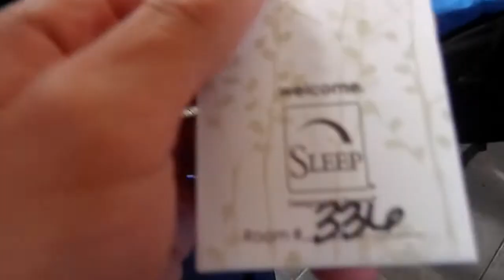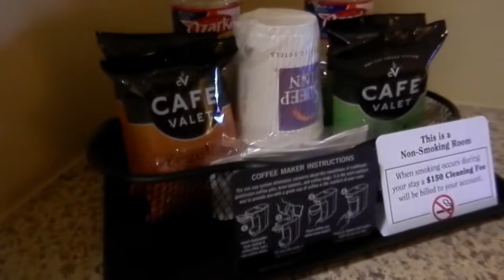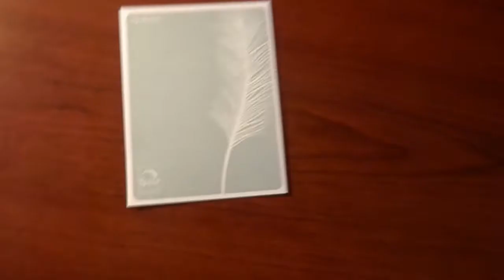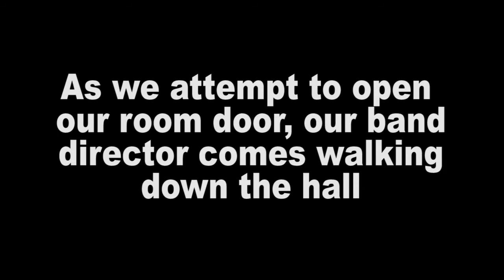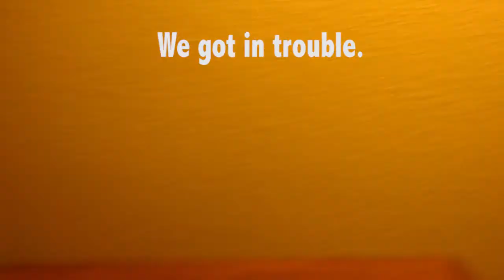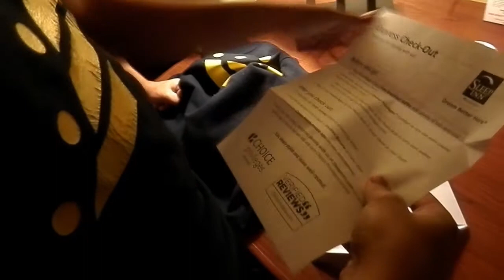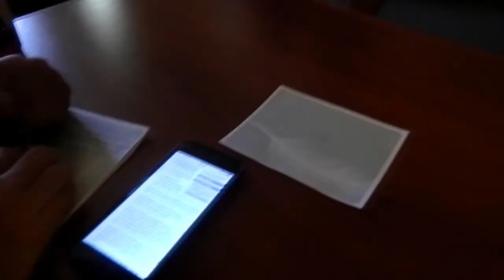UIL Area Part 2 - Hotel Adventures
Part Two of our trip vlog at Midland, Texas, featuring our adventures at the Sleep Inn hotel bothering a few pilots.